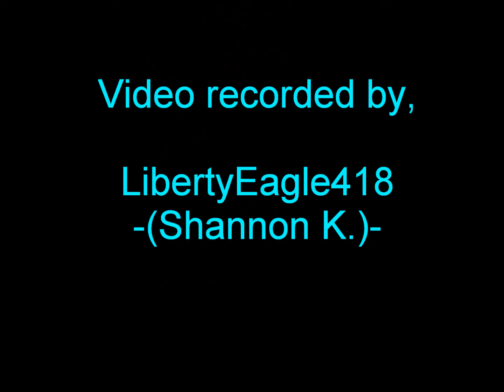Daughtry - What About Now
Chris Daughtry in Albany, OR (8-22-15) @ the ATI NorthWest Art & Air Festival... Performing: What About Now.. Recorded with my cell phone